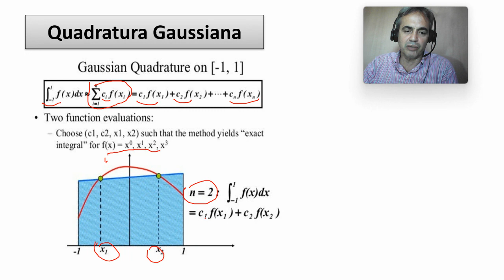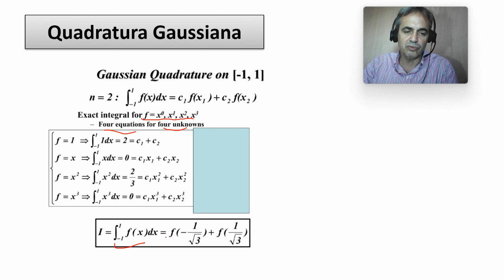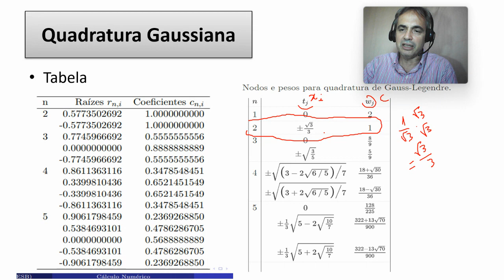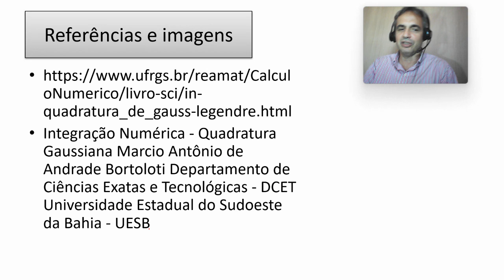Cálculo Numérico: Integração Numérica. Quadratura Gaussiana com Fórmula para n=2 e intervalo [-1,1]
Cálculo Numérico: Integração Numérica Quadratura Gaussiana

com Fórmula para n=2 e intervalo [-1,1]